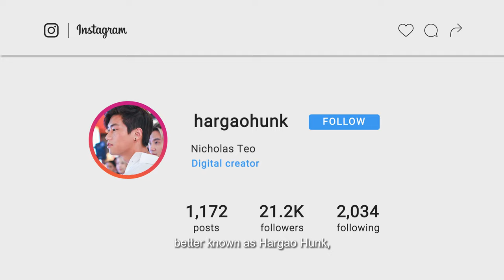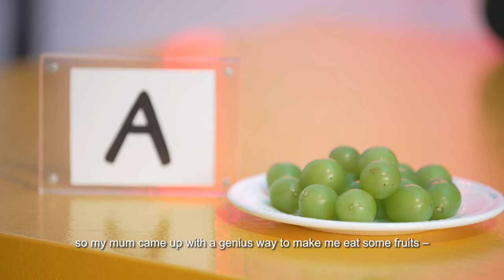Cheap Or Expensive with Nicholas Teo (Hargao Hunk)| The Down Low Challenge Show EP7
Will you be able to tell if a particular dish is cheap or expensive? 987 DJ Avery Aloysius and his good friend, Nicholas Teo (aka Hargaohunk), are put to the test with a series of food items to see if they are able to tell which is the cheap or expensive option.